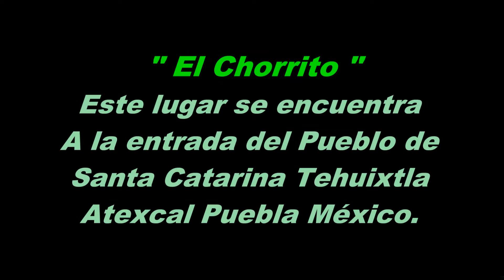Lugares hermosos de la Mixteca Baja Poblana " El Chorrito "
Este hermoso lugar se encuentra en Santa Catarina Tehuixtla Atexcal Puebla, ahí puedes pasar ratos agradables en cia. de tú familia.
No dejes de visitar este lugar te gustará..